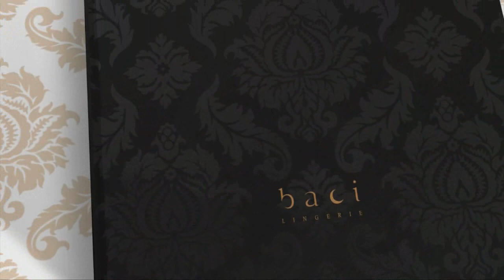Baci Lingerie-Pėdkelnės No.888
Erosa.lt-internetinė seksualaus apatinio trikotažo ir aksesuarų parduotuvė.